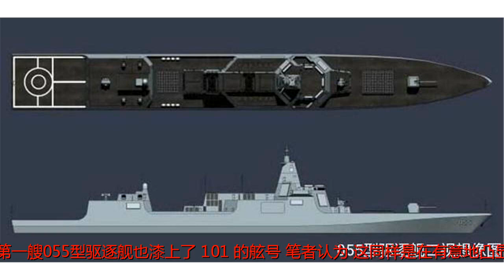055重新启用舷号101有何寓意？看来人民海军前途一片光明了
原标题：055重新启用舷号101有何寓意？看来人民海军前途一片光明了我国海军无论是为舰艇取名还是选择舷号的数字都是有一套详细的规则。我国多数舰船(航母仅有两位数)的第一位数字决定了这艘舰船的具体分类:以“2”、“3”或者“4”开头的舷号我们一般是看不到的，因为这些代表的是不同动力类别的各类潜艇，护卫舰舷号是用“5”作开头的，“6”、“7”一般指的是各种快艇，其他的辅助性舰艇的舷号就是以“8”开头，使用“9”作舷号开头的是另一种舰船——登陆舰。紧跟在后面的两位数则是舰船本身的序列号。而开头为“1”的就是驱逐舰，将“101”赋予第一艘055型驱逐舰是符合历来对舰艇舷号选择的规律。资料图我们再来说说“101”这个舷号本身。人民海军近七十年的历史中，曾经也有过一艘舰船使用“101”舷号，她就是在1954年10月13号由苏联交给中国的一艘07型驱逐舰。她是人民海军的第一艘驱逐舰——“鞍山”号，也是人民海军早期引以为傲的“四大金刚”之一。她的到来改变了海军没有驱逐舰的尴尬历史。“鞍山”和她的3艘姊妹舰后来也进行改装，配置了导弹，虽然整体性能在冷战时代相比那些海军强国而言落后，但是她们依旧是那时人民海军的主力，拥有光辉的历史，地位显赫，“鞍山”号更是晚到1992年才正式“退休”。资料图现在我国第一艘055型驱逐舰也漆上了“101”的舷号。笔者认为，这同样是在有意地凸显第一艘055型在海军当中的地位。作为未来人民海军的满载吨位吨位最大、隐身性能最优、作战能力最强的驱逐舰的055型，同样走在世界前列。这是中国海军军工的跨越式发展，意义非凡。以往，我国海军是跟随者，很多时候是了解到其他国家设计的先进装备才紧随其后自主开发，而现在则不再是那样了，我国海军的主力舰只的设计已经走在世界前列。驱逐舰的大型化是世界主流趋势，而055型横空出世足以证明我国在引领这个潮流。“101”舷号的“01”是055型的序列号，是整个驱逐舰家族中的老大哥。继承这一拥有光荣传统的舷号恰恰说明了在新时期，我国海军寄予055型以厚望，将她视为曾经的“鞍山”号，希望她和她的姊妹舰成为未来一段时间(可能会是数十年)人民海军的中坚力量。从技术上讲，055型布置了异常强大的武装，一些超前的设计理念足以成为我国海军军工一个划时代的杰作。另外还有消息称，这艘055型将来有可能以“南昌”命名。熟悉历史的朋友都知道，南昌是革命的发源地之一，象征意义同样非常显著。从这些方面来看，055型重启“101”舷号，实际上反映出人民海军对于无限光明前途的憧憬，赋予055型“101”的舷号则是这种强烈感情的具体表现。